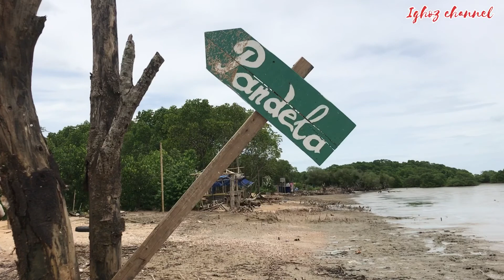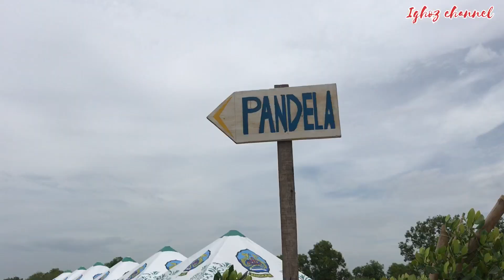PANTAI PANDELA POCOGAN LAJING BANGKALAN MADURA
Hai gaes gmn kabar kalian ? Kali ini ighoz mau berkunjung ke pantai pandela yg lokasinya berada di desa pocogan Lajing Arosbaya bangkalan Madura,pantai ini blom terekspos karna cuman di jadikan tempat mencari kerrang warga,klo untuk tempat wisata masih perlu di perbaiki penataanya.
kita lihat langsung di videonya ya gaes!! Che ki dot!!

Jangan lupa tonton sampai selesai yahh